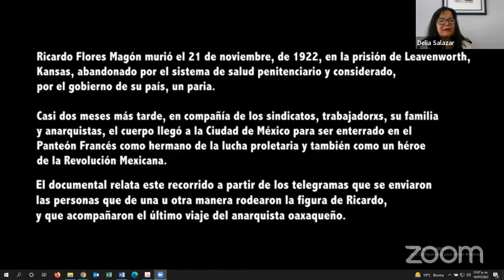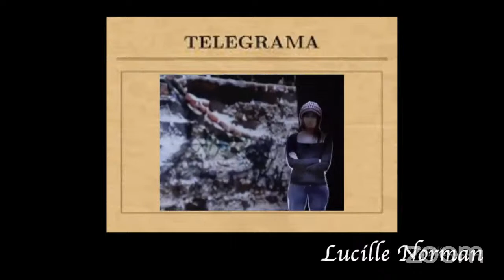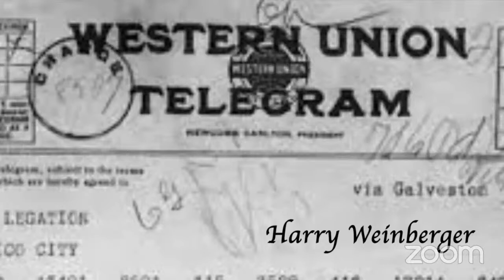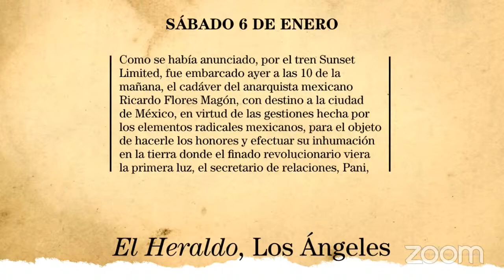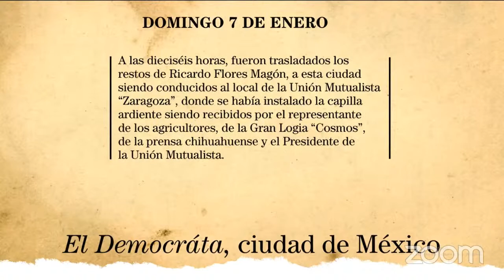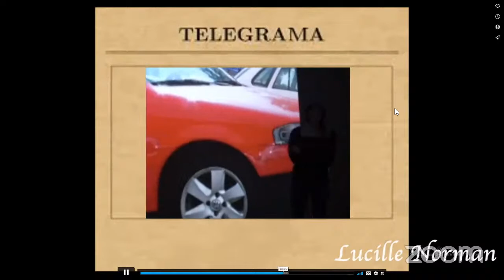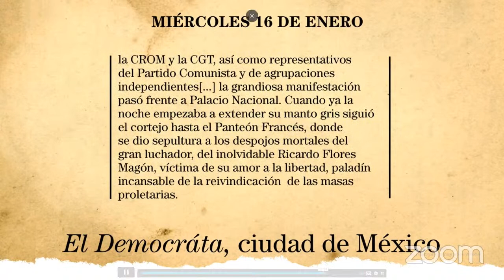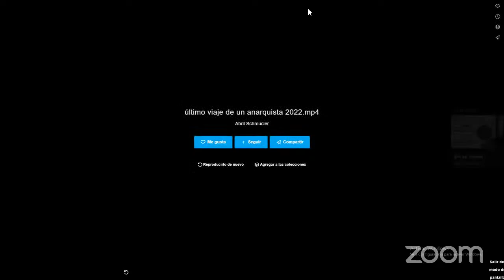19 de julio de 2022. Coloquio La Revolución “magonera”. Homenaje a Jacinto Barrera Bassols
Coloquio La Revolución “magonera”. Homenaje a Jacinto Barrera Bassols

19 de julio de 2022

11:00 a 15:00 hrs